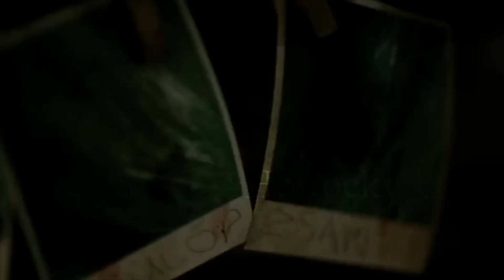Horror - Eleusis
Eleusis to przygodowy horror od Frictional Games, w którym zawitamy do opuszczonej Greckiej wsi. Klimat ala Slender, zagadki i tajemniczość jak w Amnesii. Czy to kolejny dobry horror od niezależnego twórcy? Przed Wami wersja demo Eleusis, które można pobrać z oficjalnej strony producenta. Internet od MOICO